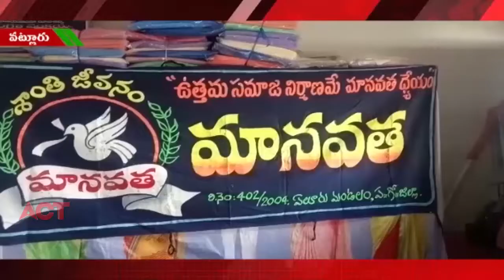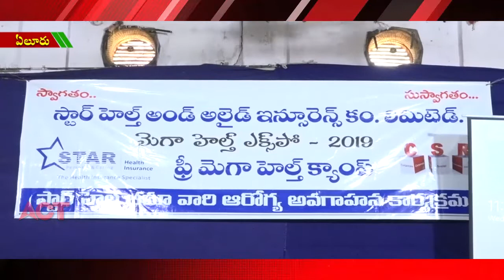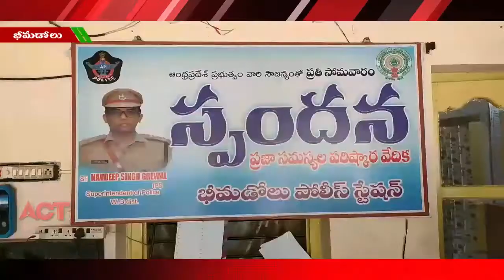ACT NEWS ELURU_4.12.2019_03